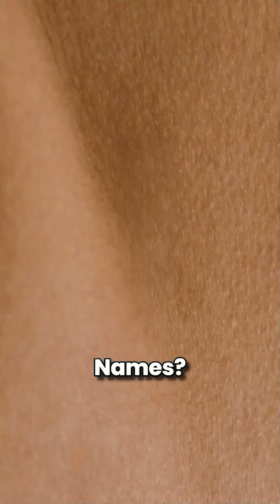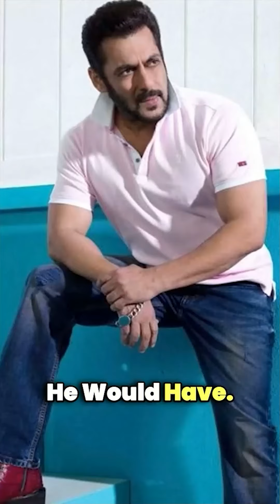Why Brune & Bareskin ?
Ever wondered what makes Brune & Bareskin stand out?

And Why the name Brune & Bareskin???

Check out the real story behind the brand's name!